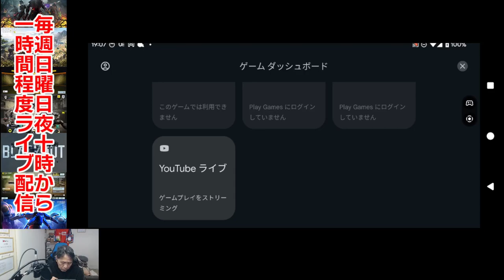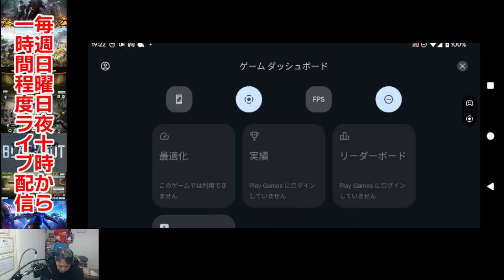【CoD:MOBILE】なんとかレジェンド！【コール オブ デューティ モバイル】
2023年11月2日。バトロワで、なんとかレジェンド！へ上がれました。

【おじさんのプレイ時間】
・平日、週末にかかわらず、午前中から夕方にかけて出没しています。
・プライベートメッセージは、Discordでお願いします（下記にIDを書いています）。
それ以外は動画のコメント欄でOKです。

【フレンド申請について】
基本、フレンド申請は受け付けますが、おじさんなんであまりお得ではないかと思います。一応、下記の条件もお読みください。
・YouTube動画に投稿することもありますので、その点、ご了承ください。
・良識的な方というか、普通の方（なんのこっちゃ？）。意外と変な人がいるんですよね。
・おじさんに分かりやすく教えてくださる方。
・playのお誘いで、一緒にplayできないこともります。ご了承ください。

コミュケーション用として、Discordをやっています。
・ID：NorySkywalker ＃ ( ＃ は半角）0524

【使用端末＆撮影データ】
☆スマートフォン☆
・端末：Xperia5Ⅲ
・スクリーンレコーダー：ゲームエンハンサー
・アスペクト比： 21：9
・フレームレート
・イヤフォン：ザ・ダイソーの安いヤツ
・スマホクーラー：3APLUS スマホクーラー
・PCで録画する際：OBS Studio
・動画編集:Adobe Premiere Pro
☆タブレット☆
・端末：ALLDOCUBE iPLAY40
・スクリーンレコーダー：AZ ScreenRecorder
・アスペクト比： 16:9  1800×1080
・フレームレート：50fps
・イヤホン：ザ・ダイソーの安いヤツ
☆Gaming PC～TUF GAMING GT301☆
・CPU：IntelCore i7-10700（2.90Ghz）8C/16T 対応ソケットLGA1200
・メモリ：32GB
・SSD：Crucial P2 M.2 2280 500GB
☆インターネット回線
・BBIQ 10Gbps
・LGY-PCIE-MG2 10GbE対応PCI Expressバス用LANボード

【使用音源】
・DOVA-SYNDROME

【使用音源】
・DOVA-SYNDROME
・ゲームクリアー！ written by マニーラ